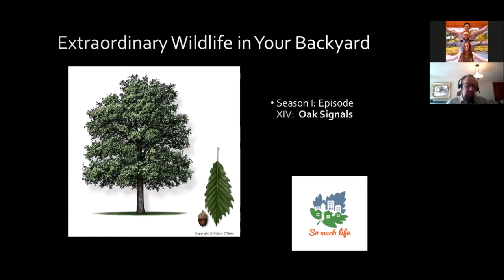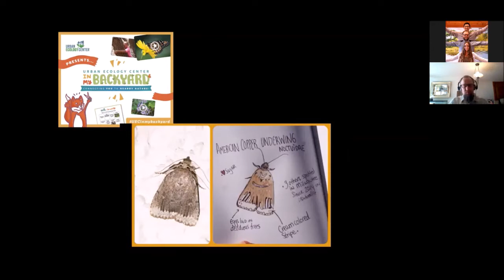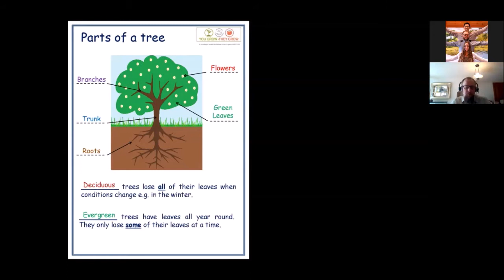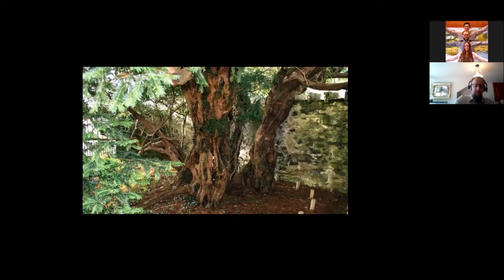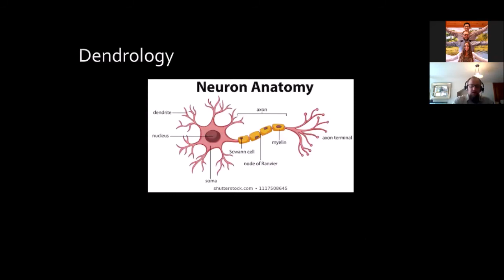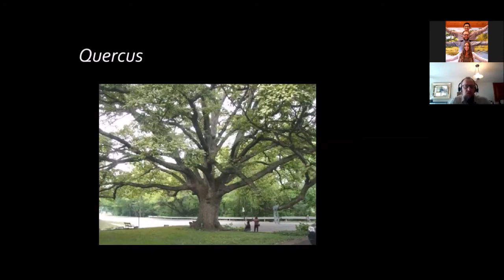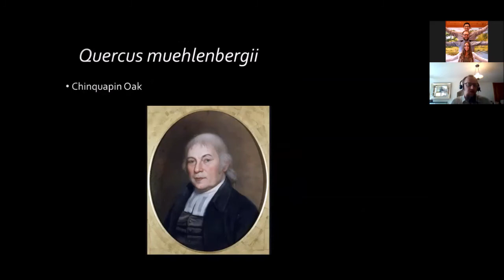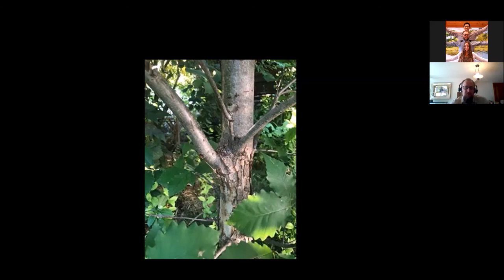Oak Signals - Backyard Naturalist Lecture Series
Trees can be described simply (A big plant with a stick up the middle) or with complexity (an organism that isn’t aware but simulates awareness). However you look at it, trees are fundamental to the human experience. I went out on a limb to use the Chinkapin Oak as the backdrop for a deep look at the trees so common in our backyards.